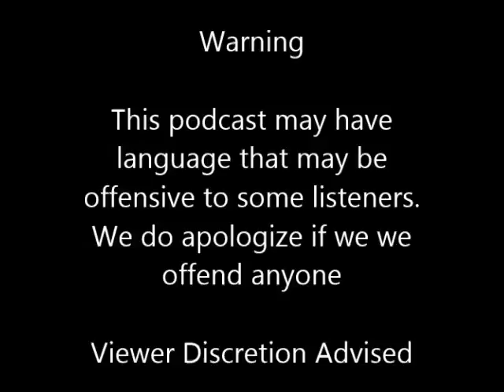MachoBurger Podcast episode 2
This the second episode of the MachoBurger Podcast with special guest James McDowell.